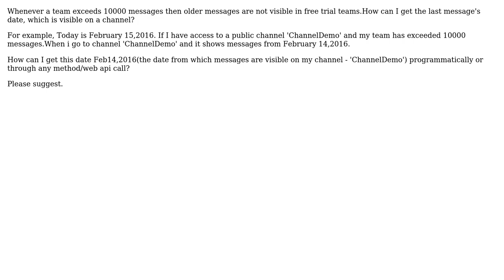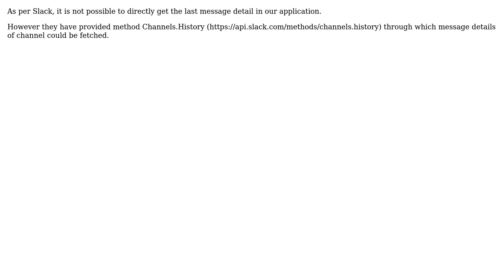Get last message date visible on a Slack channel